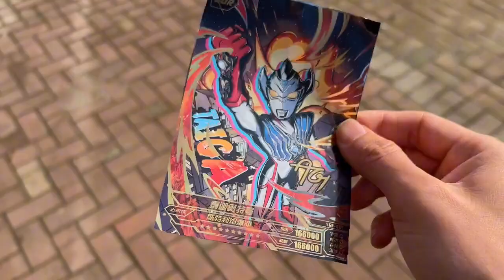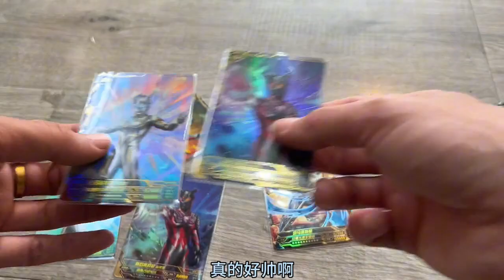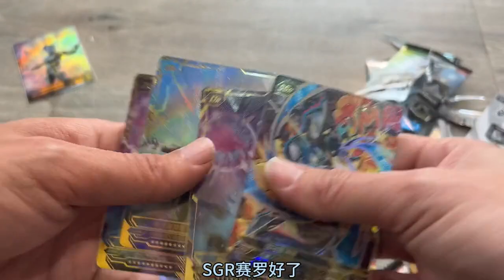捡到一张很大的sgr卡和玩具店换了很多的最新奇迹第9弹